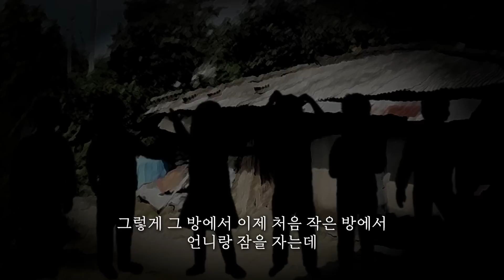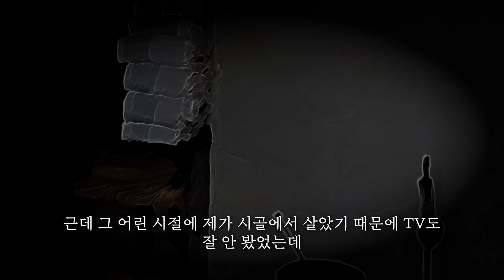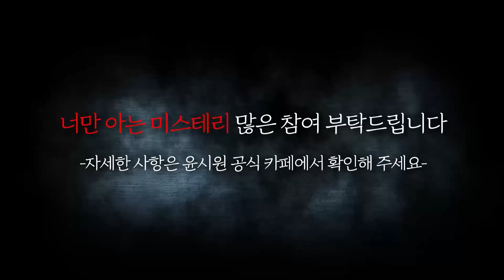◈무서운이야기◈ 이야기보부상님 사연│사람이 착하게 살아야 하는 이유 3가지 [ 너만 아는 미스테리 한 이야기,시청자사연,공포라디오]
00:00 인트로
00:08 사연시작